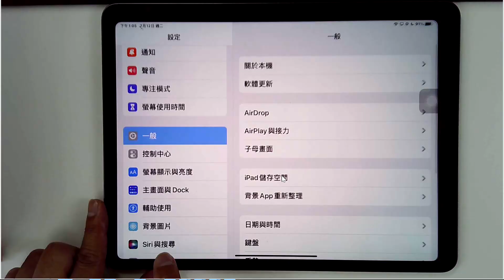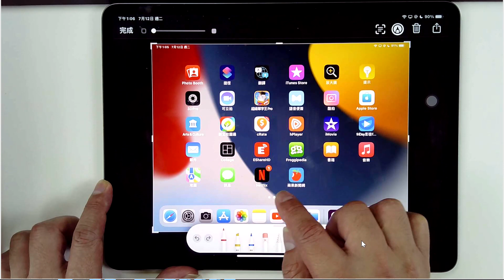iPad教學應用 C03 小白點按二下設定截圖功能2